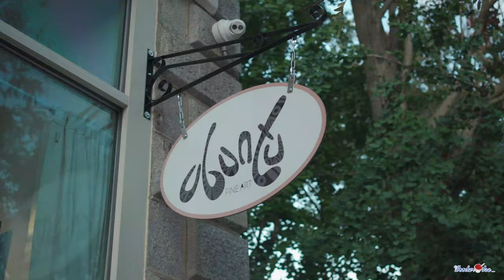Philly Photographer Opens "Ubuntu Fine Art" Gallery in the Heart of Germantown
Steven C.W Taylor journey into the the art of photography started modestly. Back in 2014, Steven was looking to document the Philly food scene, so he set out to capture content with a GoPro.

Eventually Steven traded in his GoPro for a Sony and 18 countries and 4 national parks later, he has perfected his craft and looking to inspire the youth. through Ubuntu Fine Art gallery.  Ubuntu is the city's first Black-owned, Black curated fine art gallery that specifically showcases one artist.

Ubuntu is an African philosophy that emphasizes being one self through others or in short "'I am because of who we all are." To practice this philosophy, Seven made sure that his art gallery was located in the heart of his old neighborhood (423 Germantown Ave.).

Through the powerful and vibrant photographs he's taken over the years, Steven looks to not only let the minds of visitors wander to far-away lands but to also spark the minds of the youth.

Understanding the financial barriers that come along with underserved communities, Steven made it a point to offer various sizes and price point to make ownership of fine art a possibility for all.